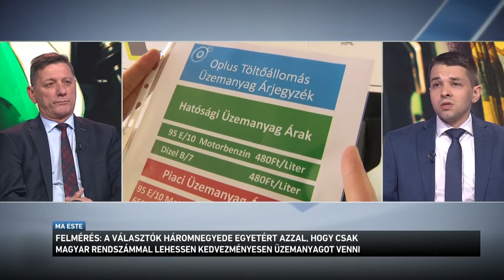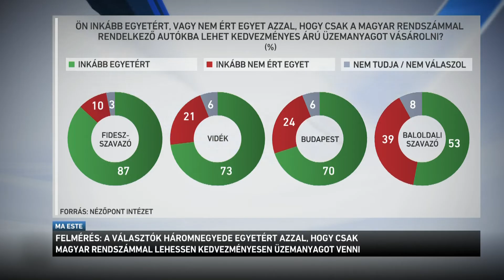A választók háromnegyede egyetért azzal, hogy csak magyar rendszámmal kapható olcsóbban az üzemanyag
Mától megint emelkedett az üzemanyagok piaci ára: 800 forint fölé ugrott a 95-ös átlagára, és 820 átlagosan egy liter gázolaj. A magyar rendszámú autókba továbbra is 480 forintért lehet tankolni. Az Európai Bizottságnak nem tetszik az intézkedés, szerintük sérti az uniós jogot, a magyar emberek döntő többsége azonban - egy felmérés szerint - egyetért az ársapkával.